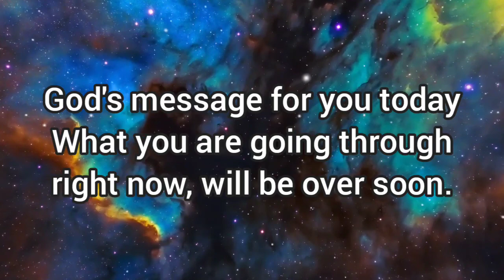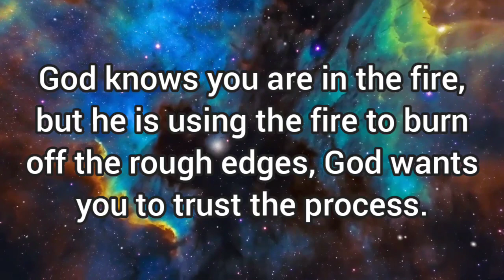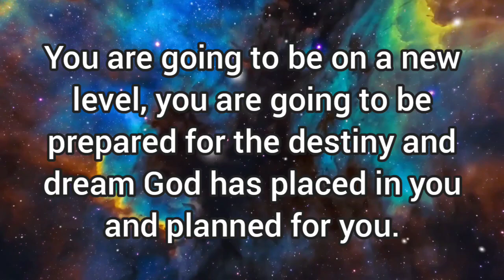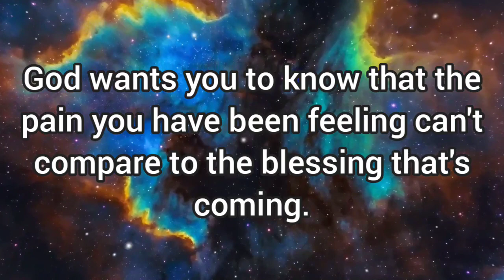⭐God wants you to see this right now!